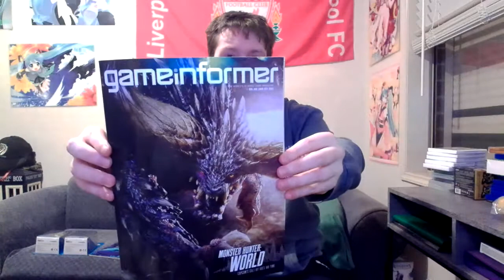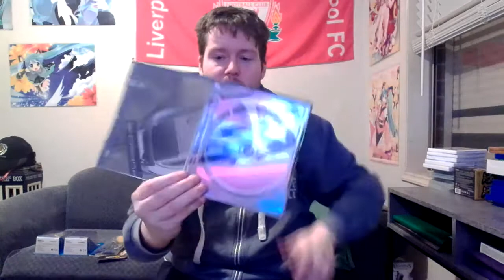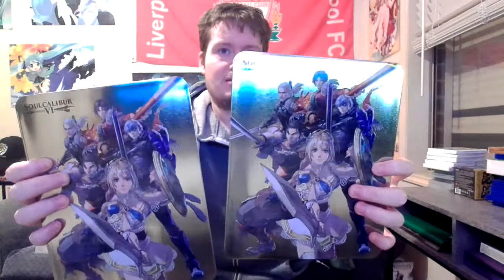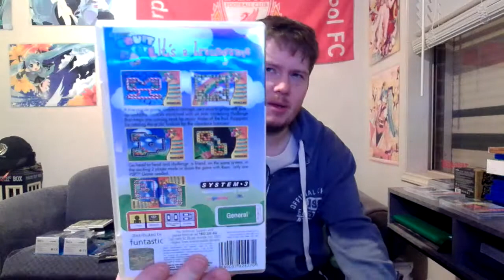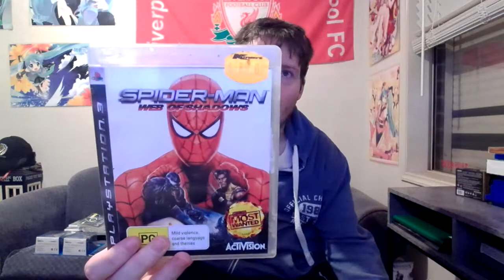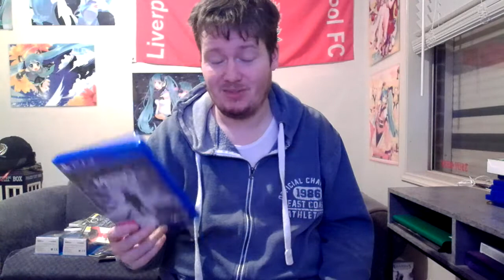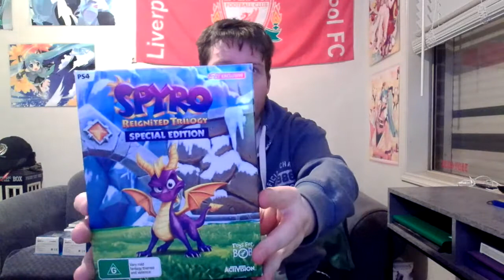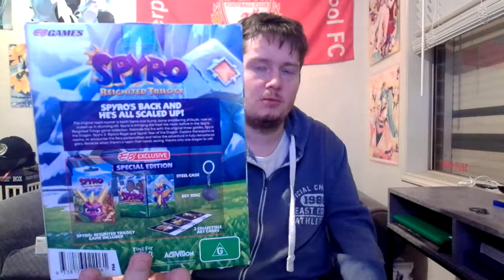PvT-Mitten's Pick Up Video May (2019)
Hope you enjoyed and thanks again.